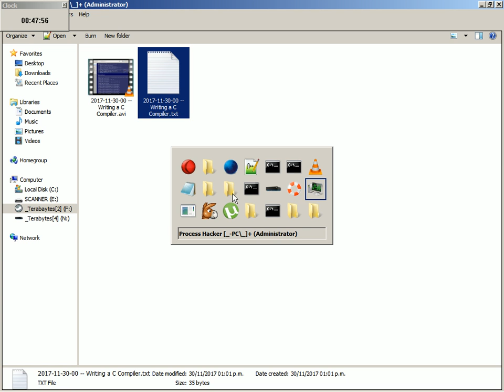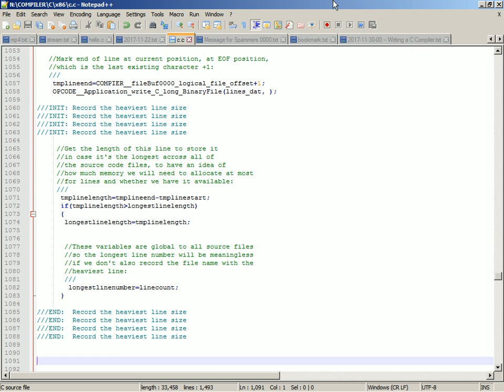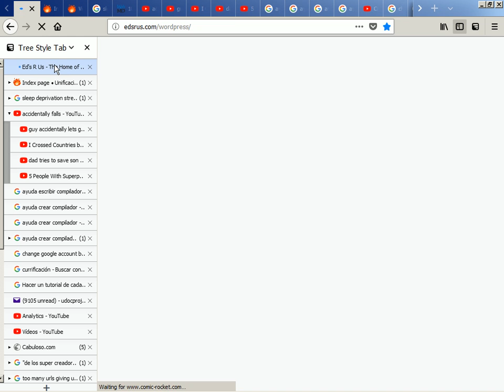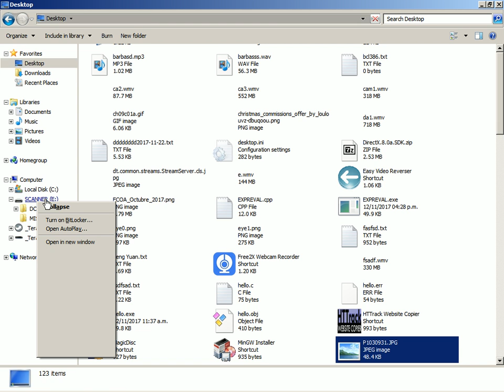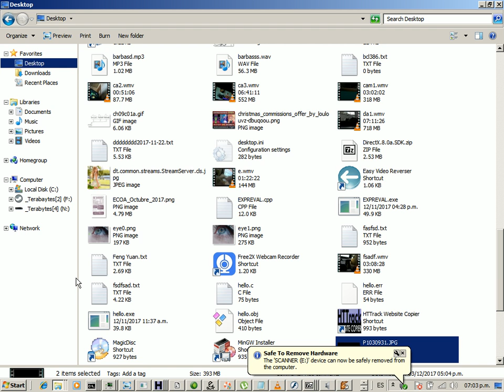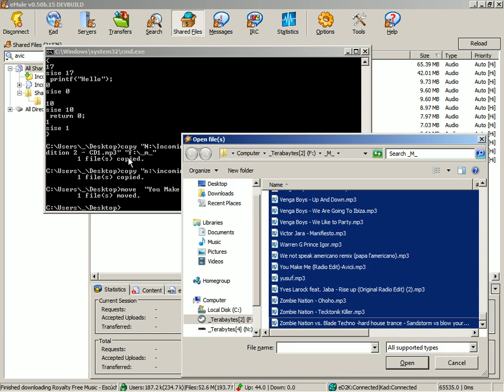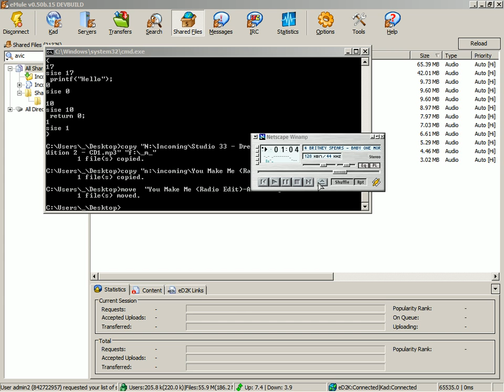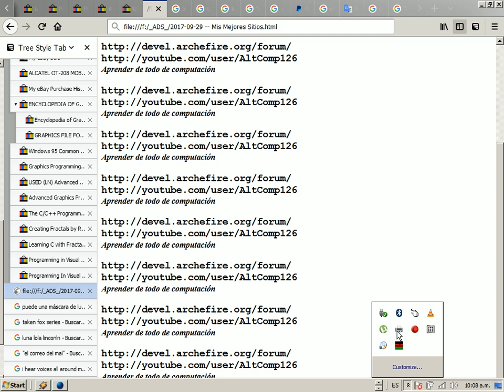2017-12-06 -- Writing a C Compiler #1